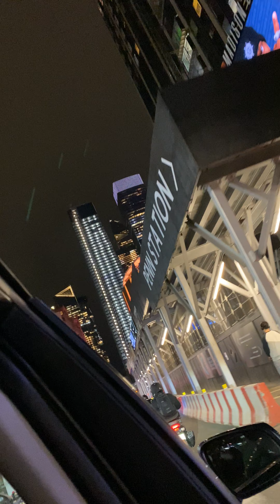Post COVID New York streets.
Traveling from east 59th street to west 31st street on a yellow cab.